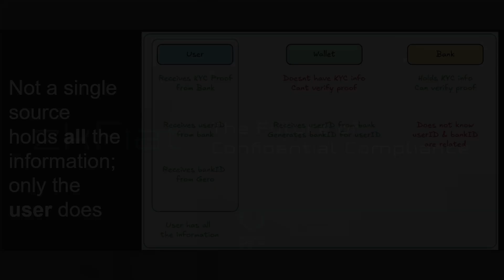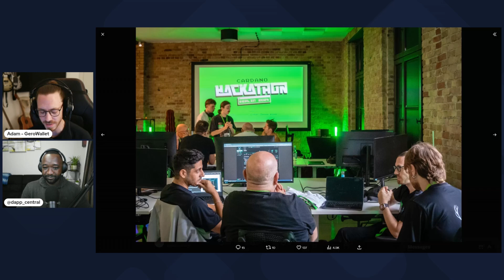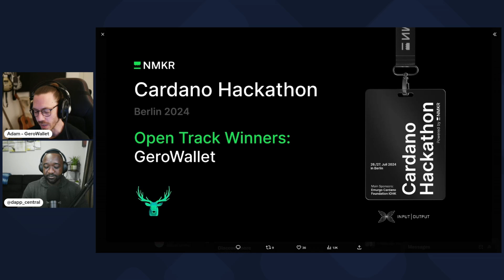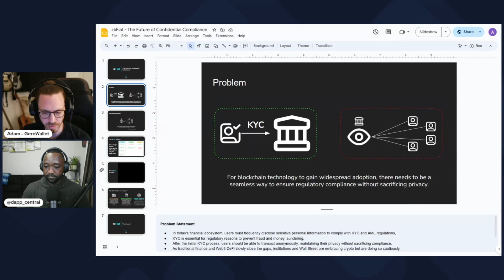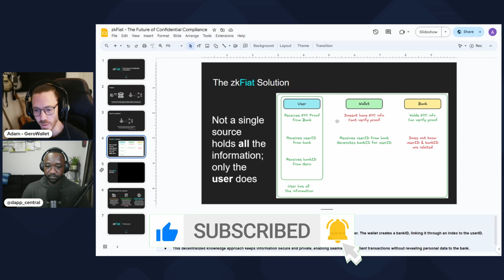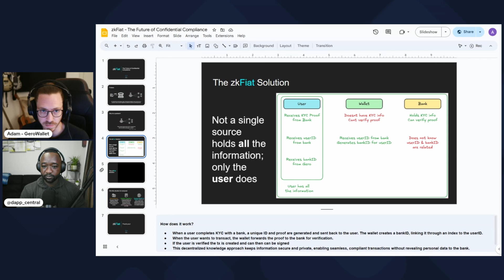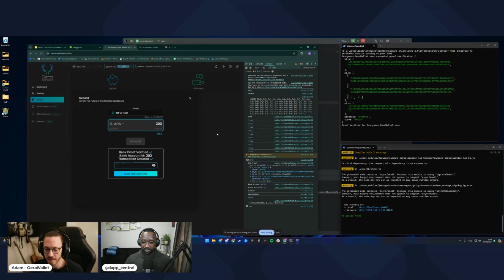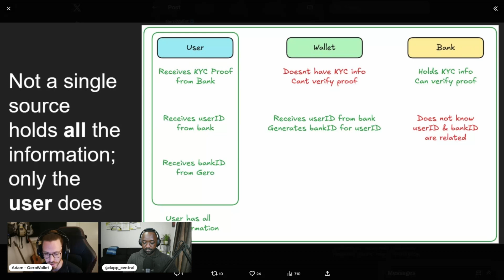ZkFiat: SECURE Privacy for Cardano & Crypto Users - No More Bank Snooping!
Looking for the latest updates and developments on Cardano? Look no further, Dapp Central has you covered. In this video, we'll review Gero Wallets - ZkFiat, a new way to on and off ramp with full privacy! Cheers.

Video Content
00:00 - Intro
02:10 - Background & Experience
03:33 - NMKR Hackathon
11:02 - ZkFiat Explained
21:33 - Product Demo
30:17 - Development Timeline
35:15 - Impact to Banks and Exchanges
41:15 - Closing Thoughts